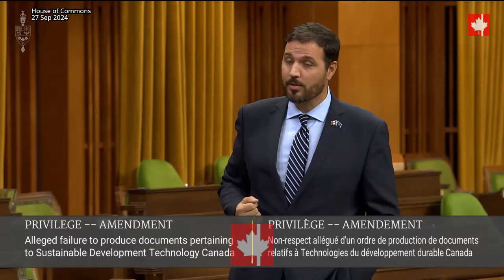A scandal of unbelievable proportions: ABSOLUTE CORRUPTION has been normalized under Trudeau govt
It is unfortunate that, after nine years of the Liberals leading this country, we are once again debating a scandal of unbelievable proportions.
To put that into context, $390 million is an astounding amount of money, especially at a time when Canadians are hurting.